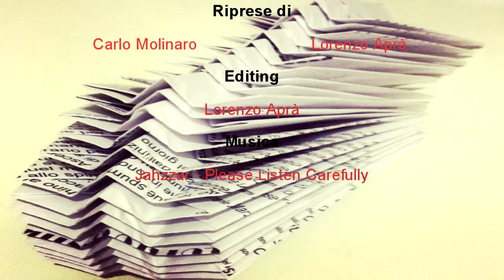Poesie Aeree (24/06/2014)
Il 24 Giugno 2014 alle ore 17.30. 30 poeti italiani regaleranno alla città di Torino poesie aeree da cogliere al volo.
Progetto di Valeria Bianchi Mian (http:// favolesvelte.wordpress.com)
e Franco Idda